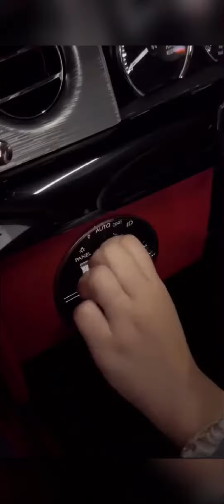Bentley vs Rolls Royce bentley rollsroyce sroyce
"Luxury Auto Showdown: Bentley vs. Rolls Royce - Battle of the Titans!"